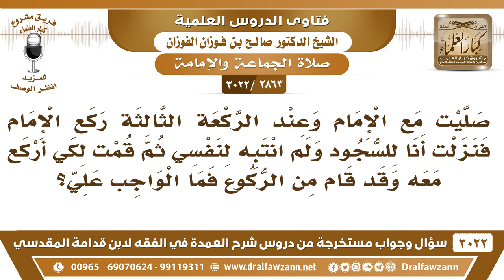[2863 -3022] ركع الإمام فنزل المأموم للسجود ناسيا ولم ينتبه إلا بعد قيام الإمام من الركوع فما الحكم؟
-"[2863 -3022] السؤال: صليت مع الإمام وعند الركعة الثالثة ركع الإمام فنزلت أنا للسجود ولم انتبه لنفسي ثم قمت لكي أركع معه وقد قام من الركوع فما الواجب علي؟
الجَوَابُ: تركع بعده تقوم وتركع بعده ثم تلحق به، ويعتبر فعلك الأول خطأ.
للاشتراك في قناة الشيخ صالح الفوزان

للاستفسار والإقتراحات والدعم
رئيس الفريق
لمشروع كبار العلماء